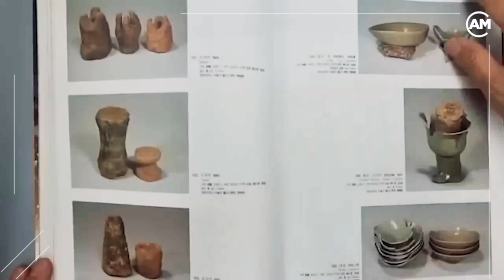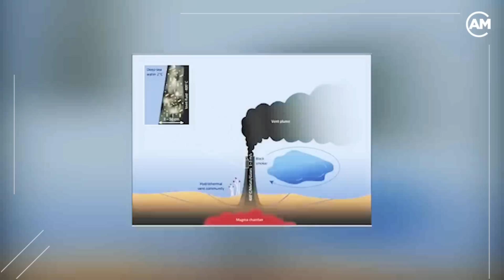8 achados submersos do passado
A água tem um jeito de guardar segredos! Nem tudo que cai na água, sai de novo.

Quando algo se perde no fundo, pode ser a última coisa que qualquer um vê, por centenas de anos, às vezes até mais.

Embaixo da água, descobertas fazem grandes histórias, e nós temos algumas destas excelentes histórias neste vídeo.

Vamos conferir!?

00:00 Intro
00:33 Coleção de artefatos de naufrágio
02:17 Carro de alta performance
05:03 Naufrágio de Uluburun
06:36 Verme Elvis
08:29 Fumarola negra
10:14 Garrafa de cerveja
11:54 Mártires de Tazacorte

Este vídeo possui imagens de terceiros, é destinado exclusivamente ao entretenimento, e não deve ser utilizado para fins educacionais.